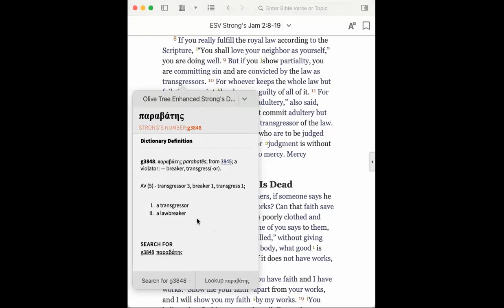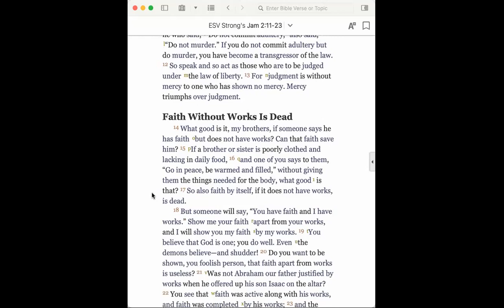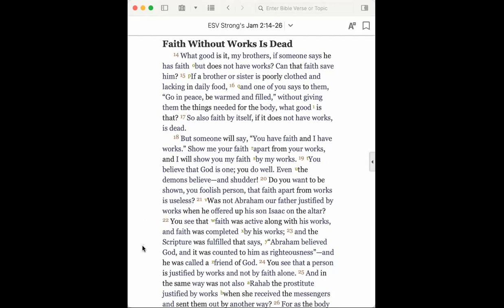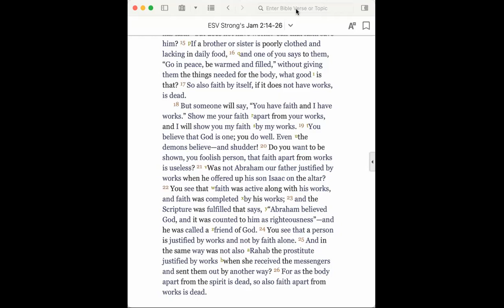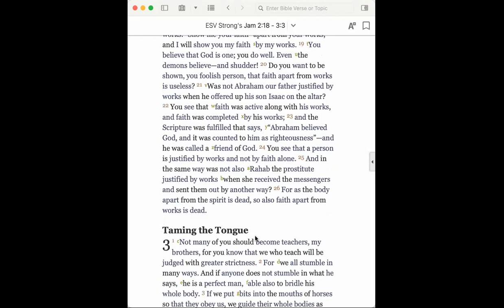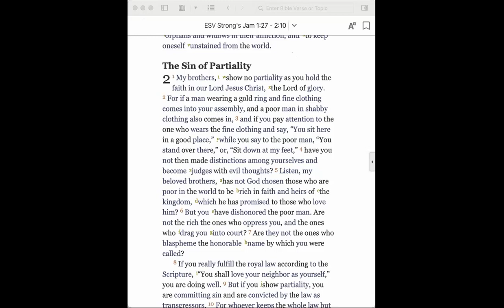James ch 2b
Thirty Minutes in the Word